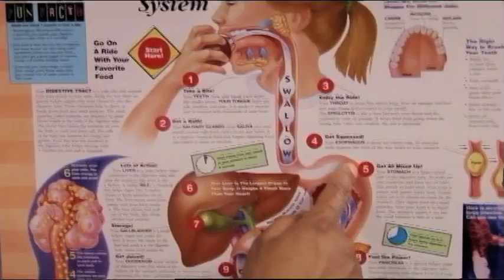Dr. Sood describes Gastroenterology, Hepatology & Nutrition Program at Children's Hospital of Wis.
In this video, Dr. Manu Sood talks about the Gastroenterology, Hepatology and Nutrition Program at Children's Hospital of Wisconsin. Our GI Program sees patients from all over the world for simple and complex GI problems. Services include diagnostic, interventional and clinical care. The staff works to include the entire family in education and treatment.

Video Transcript:
Hello. I'm Dr. Manu Sood. I'm medical director of pediatric gastroenterology and associate professor of pediatrics at Medical College of Wisconsin. Pediatric gastroenterology division is one of the largest divisions in the country. We have nine subspecialty programs which are led by physicians who are national and regional leaders. We look after children who have common disorders like reflux constipation, but we also manage children who have rare chronic disorders like pseudo-obstruction, cyclical vomiting syndrome, chronic liver problems and feeding disorders. So it's extremely important that children with gastroenterology diseases are seen by pediatric gastroenterologists. We see over 17,000 children in the Gastroenterology Center at Children's Hospital of Wisconsin every year. Some of these patients come from within the region and some of our programs draw patients from elsewhere in the country and from overseas. Having an opportunity to work with children is unique in a way because they're very innocent. They have that energy and resilience about them. I see children who have chronic disorders and they get on with life which is a great motivation for me in my day-to-day professional life. And, having an opportunity to help parents is unique in itself. I'm a parent myself and I can understand what these families go through and that's part of the job satisfaction I get.